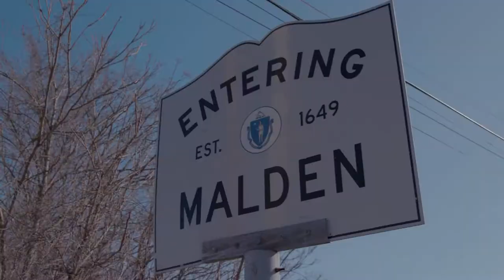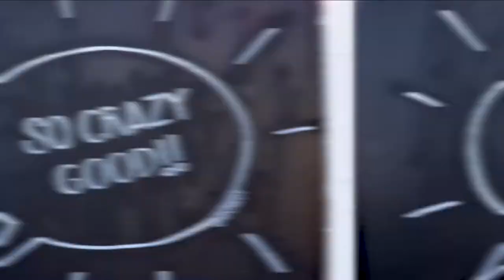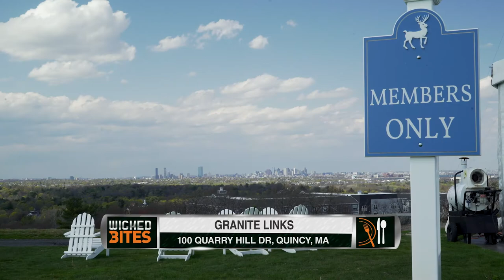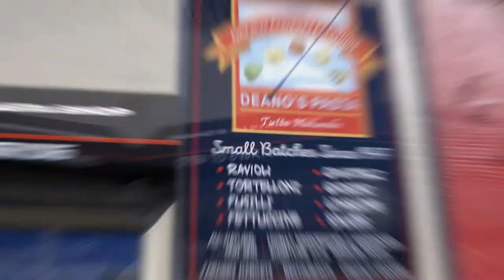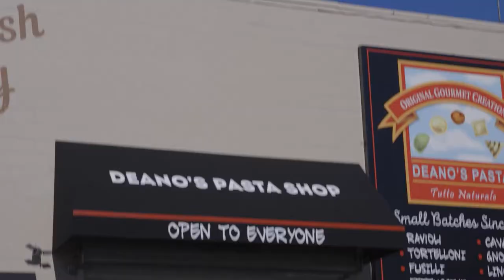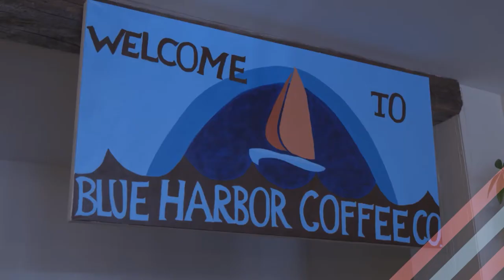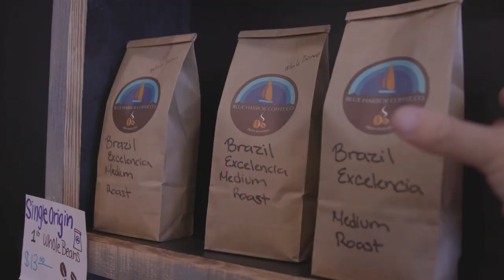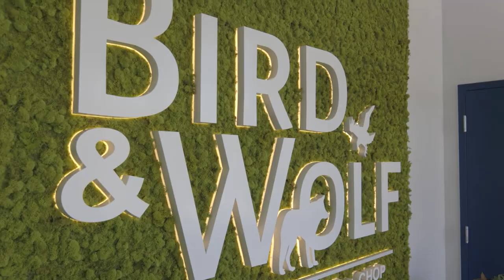Wicked Bites FULL SHOW - Hitting the links and great food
In this episode, the crew discovers Granite Links Country Club where there’s tons of great golf and food. Plus, Blue Harbor Coffee Shop in Hampton, Crazy Good Kitchen in Malden and Deano’s Pasta Factory in Somerville.
CVMFHAMMQHV1KH0L
QMNA88VBTKLH3ZOI
TXIM9CZDZCSRD6ZS
BEQ5UUTZHALSBL06
KHDPQIMD8MR5D8DT
SYZHODNX6K1ZRPSC
YBUJN8HDASQIQUUA
NA7NLOPDBMDESYE1
FTDWA7LQ4WBJL2OO